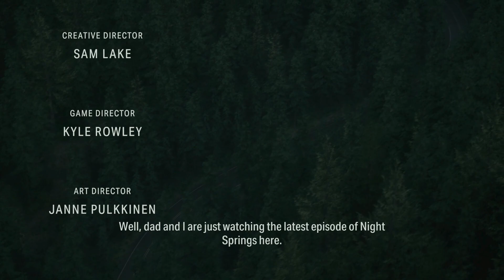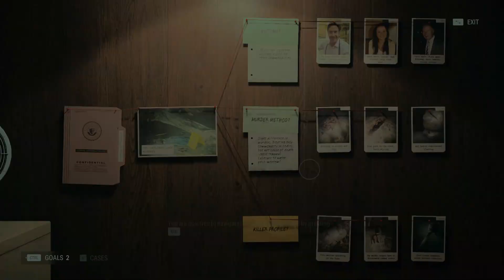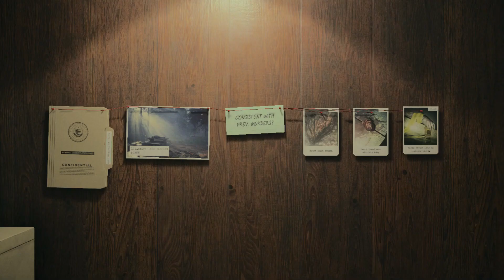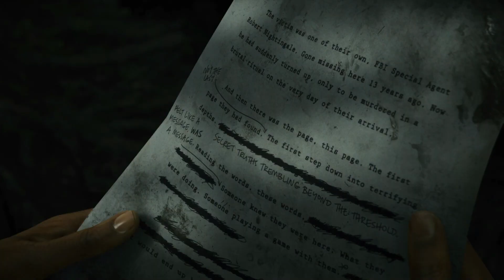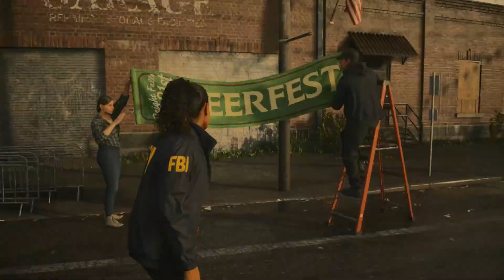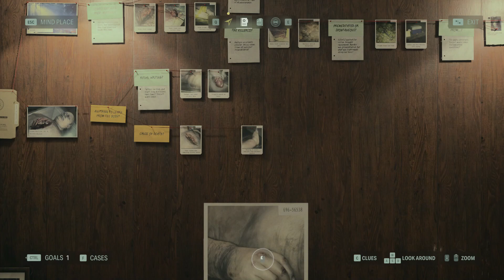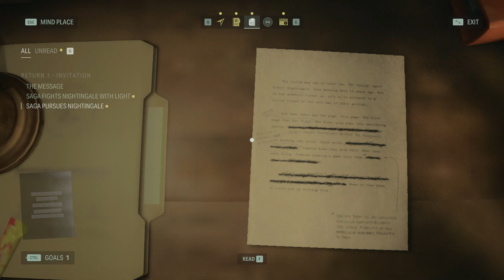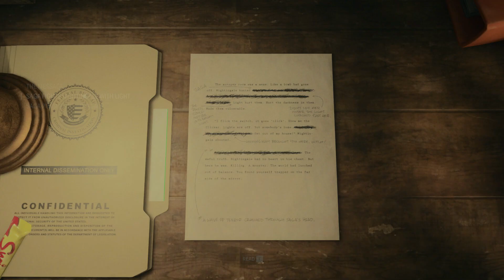"Unveiling the Darkness: Alan Wake 2 Part 1 PC Gameplay"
"Step into the enigmatic world of Alan Wake in Part 1 of our PC gameplay series. Join us on an eerie journey through the darkness as we unveil the mysteries lurking in the shadows. Brace yourself for an atmospheric adventure with a gripping narrative and pulse-pounding encounters."